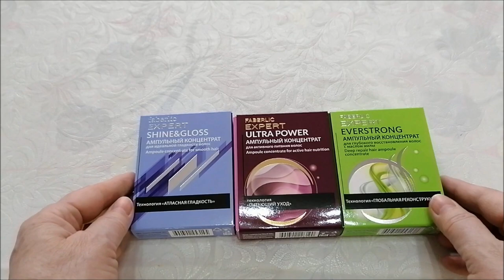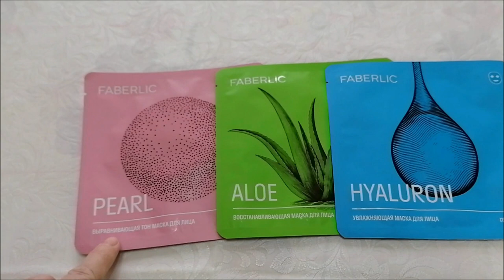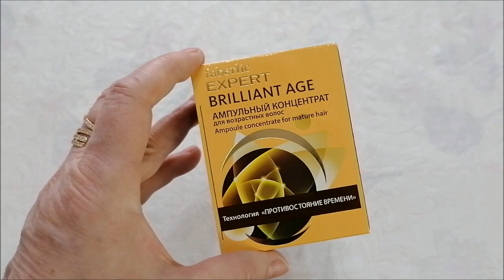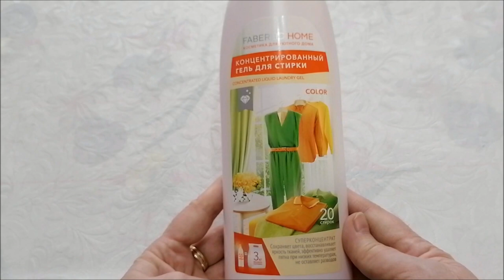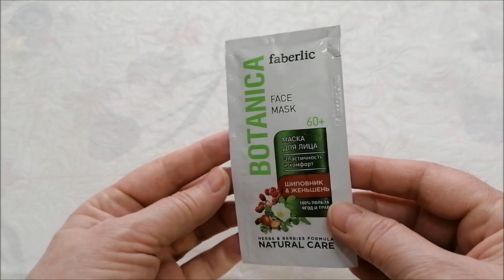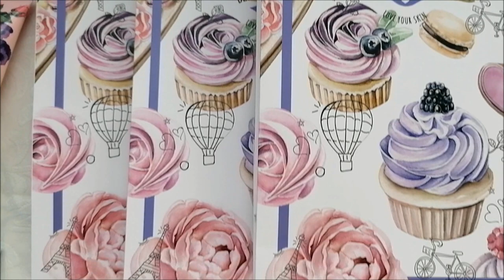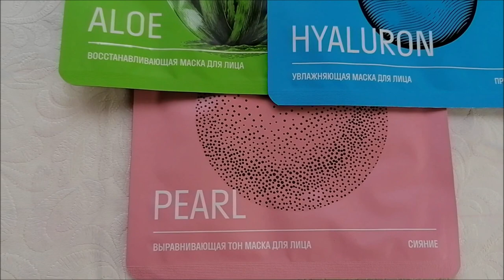Заказала подарки подписчикам от Фаберлик, обзор